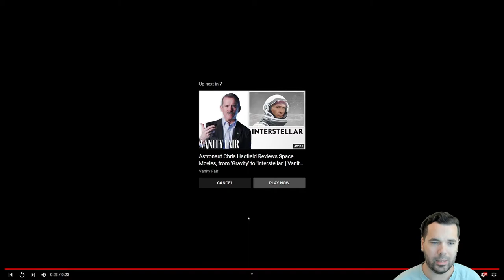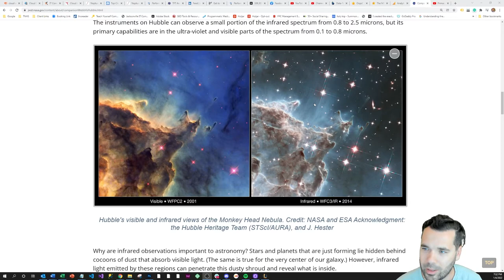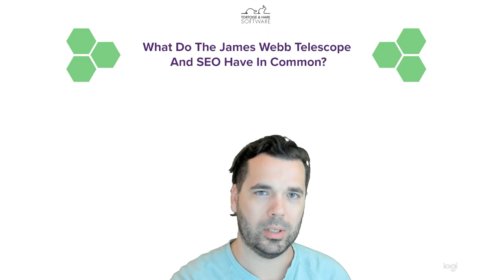What The James Webb Telescope And SEO Have In Common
What do the recently launched James Webb space telescope and search engine optimization have in common?  Find out by watching this video and learning a bit more about the telescope.

Need help with search engine optimization?

Check out our service description page and book a free consultation to discuss an SEO strategy.